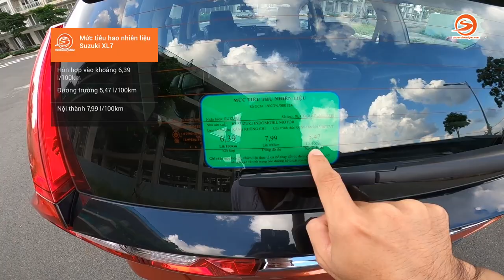Lái thử Suzuki XL7 2020 trên đường | POV Test Drive otosaigon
Mẫu Suzuki XL7 2020 hiện là mẫu xe mới nhất trong phân khúc MPV tại thị trường Việt Nam. Với thiết kế lai SUV, 7 chỗ ngồi, nhiều trang bị hợp lý và giá bán từ 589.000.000 đồng, XL7 chắc chắn sẽ làm sôi động thị trường nước ta thời gian này.

Mời các bạn cùng otosaigon xem loạt seri POV Test Drive otosaigon, để cùng trải nghiệm tất cả các dòng xe qua góc nhìn thứ nhất. Qua đó, các bạn 1 phần nào có thể tự trải nghiệm trên chính dòng xe của bạn yêu thích.

⚠️ License music:

Nhà sản xuất / Producer: Hoàng Thiện
Giới thiệu / Host: Lê Hoàng Thiện OS
Quay phim / Cameraman: Huy Lucas